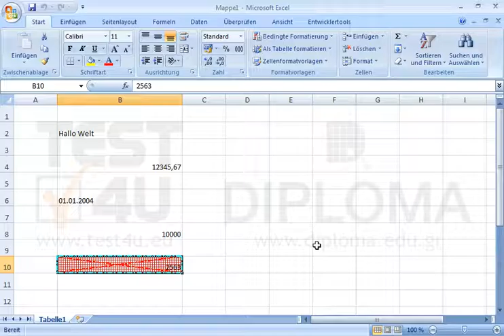Formatieren Sie die Rahmen im aktiven Arbeitsblatt wie folgt: Zelle B6: Dünne durchgezogene...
Formatieren Sie die Rahmen im aktiven Arbeitsblatt wie folgt:
Zelle B6: Dünne durchgezogene rote Linie
Zelle B8: Rechte Rahmenlinie und untere Rahmenlinie (beide Linie sollen breit, durchgezogen und blau sein). Fügen Sie dann eine diagonale durchgezogene blaue Linie von oben links nach unten rechts hinzu.
Zelle B10: Löschen Sie das Muster und den Hintergrund. Möchten Sie mehr. Laden Sie das TEST4U demo herunter